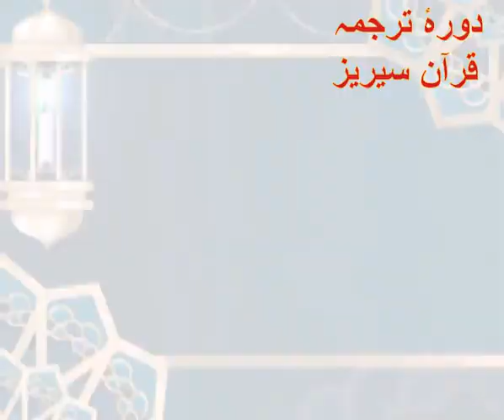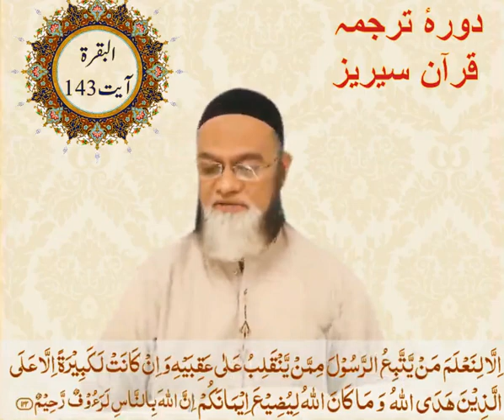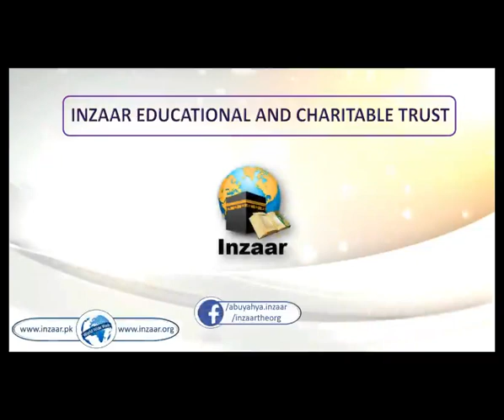Surah Baqarah Ayat No 142 to 157 - Quran Urdu Tarjuma and Tafseer by Engr Iftikhar Alam Khan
▶ About Engr. Iftikhar Alam: Engr. Iftikhar Alam is an Electrical Engineer by profession. He completed Understanding Quran (Quran-fehmi) course from Anjuman-e-Khuddamul Quran and Masters from Karachi University in Islamic Studies. Moreover, his PhD thesis is in progress. For around 20 years, he had been delivering lectures on Understanding of Quran..